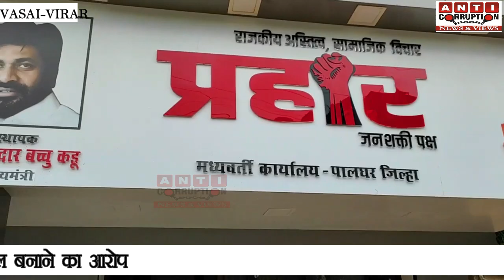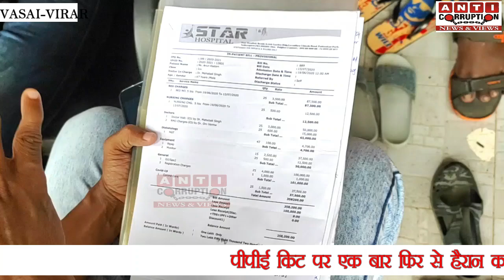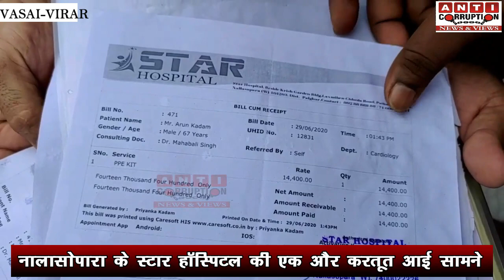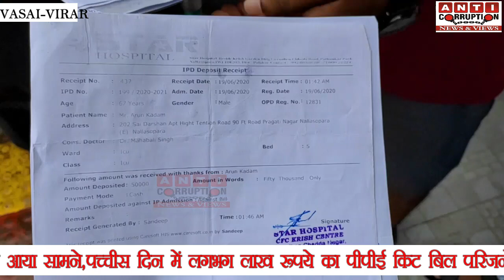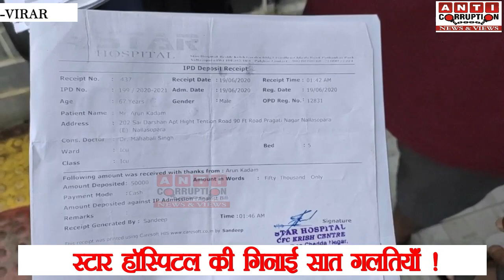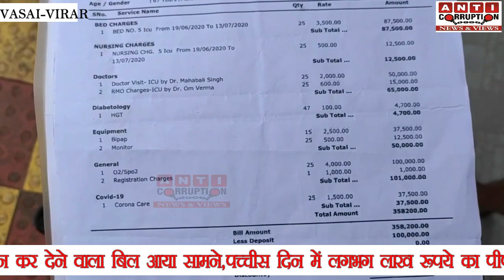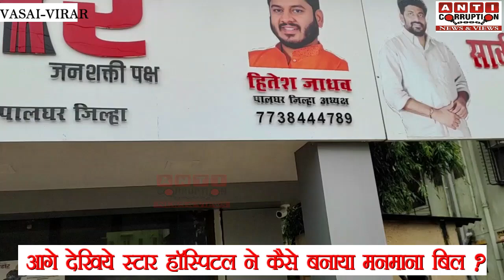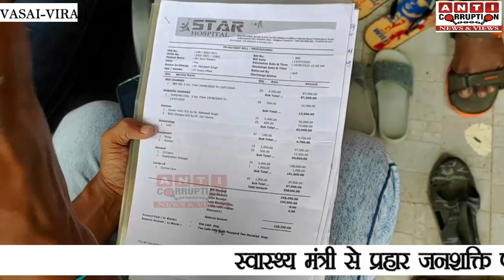स्टार हॉस्पिटल के मनमाने बिल को लेकर Covid-19 Patient के परिजनों ने लगाए आरोप,कार्यवाही की माँग